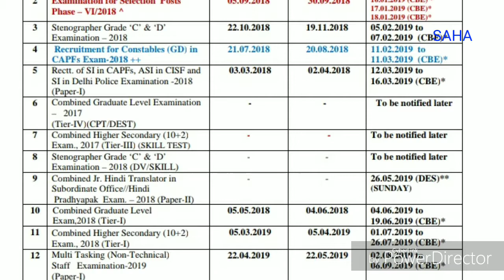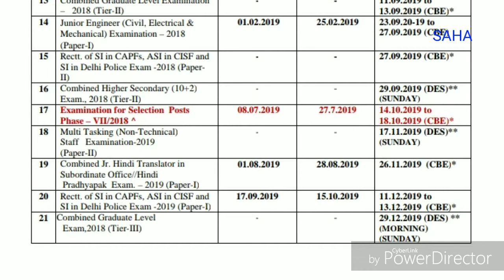SSC Exam Calendar 2019-2020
SSC exam scheduled.